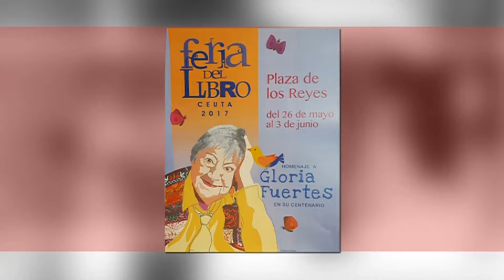EL PASEO 24 05 2017